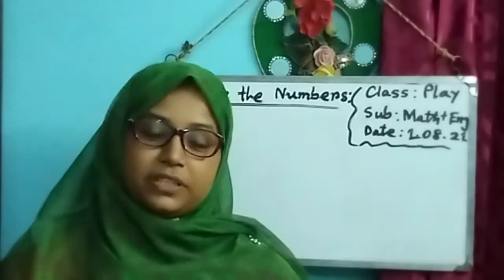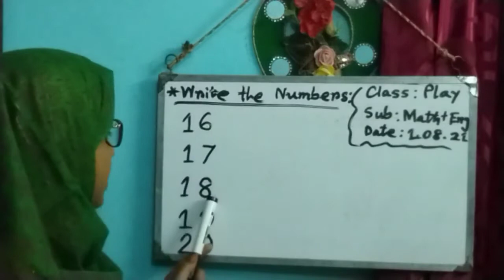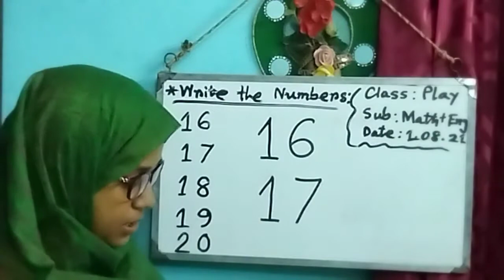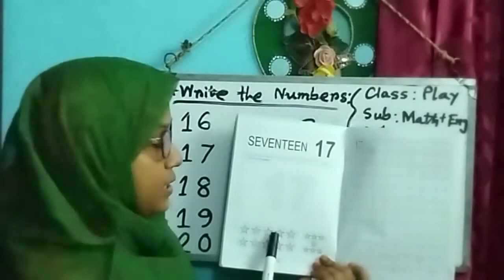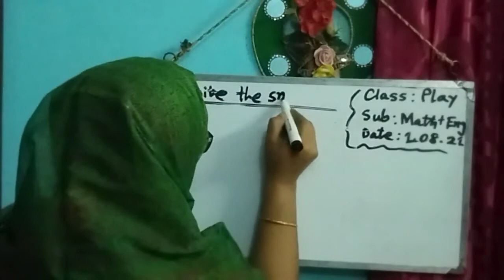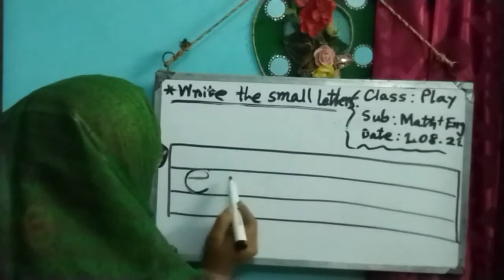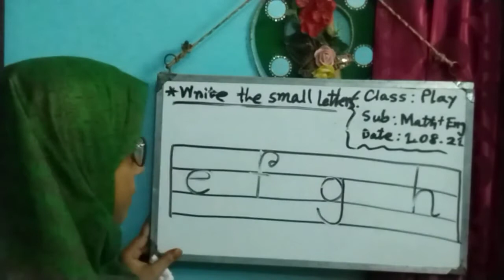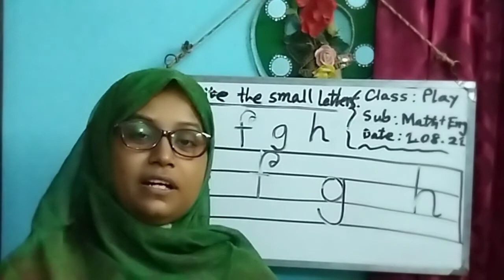Date _1.08.21__Class _Play __Sub_Math+English by Rowshion Jahan